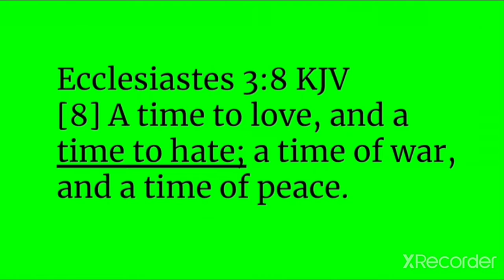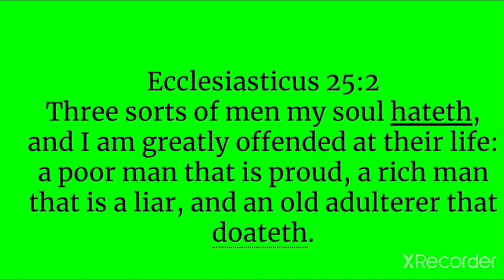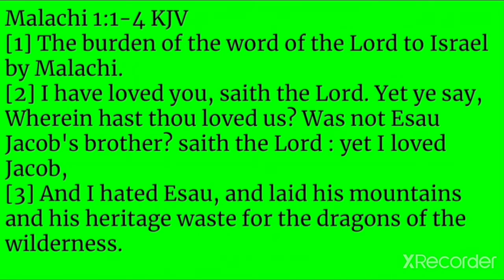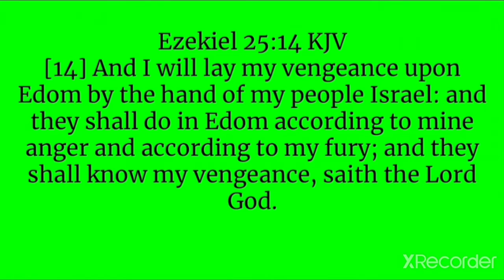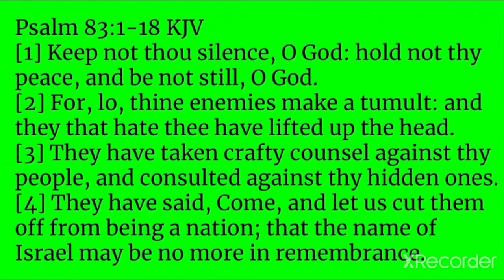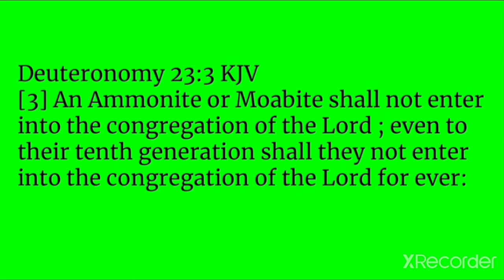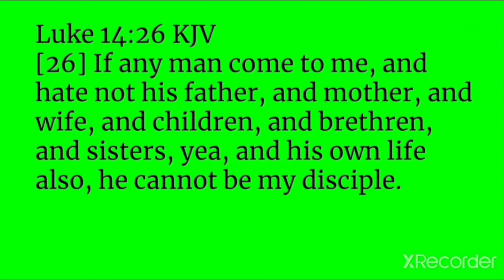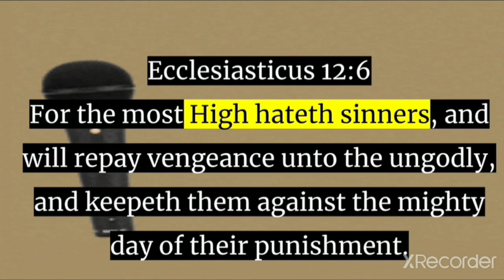GOD DOES NOT LOVE EVERYONE